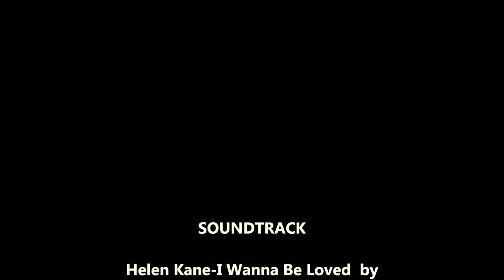Ginger the IT Girl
The one and only Vintage Girl, Ginger Pauley